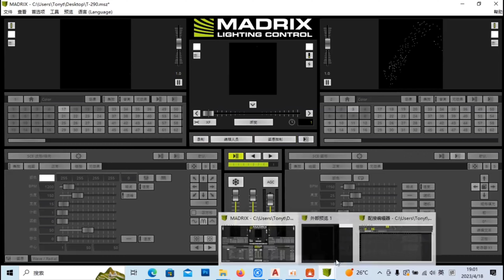In process of programming for customer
Model: AS-Pixelstrip-20M-SPI-30LEDs/10pixels/M-12V-IP20 or IP68